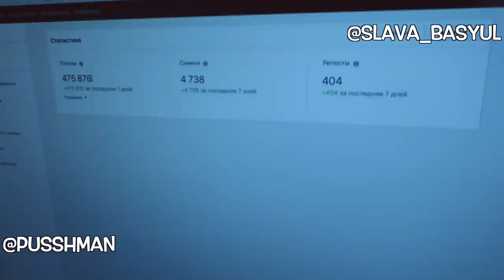VLOG | Маникюр \ Сняли с Кариной КЛИП \ ШОУ НЕ БУДЕТ